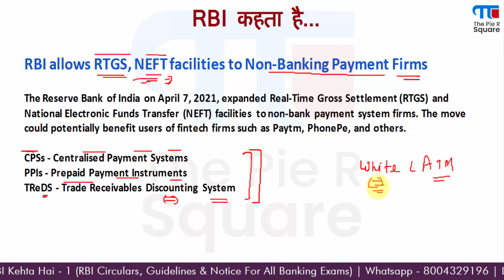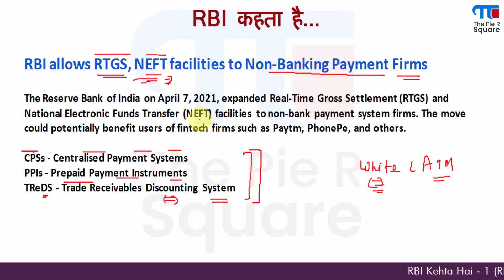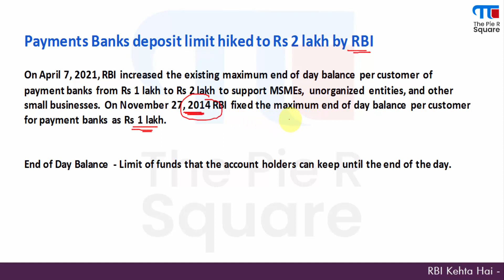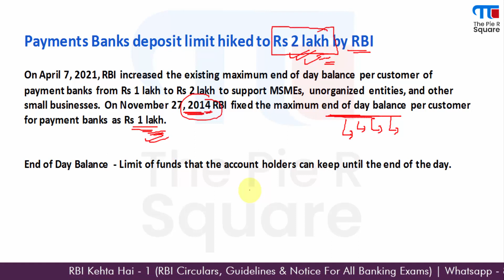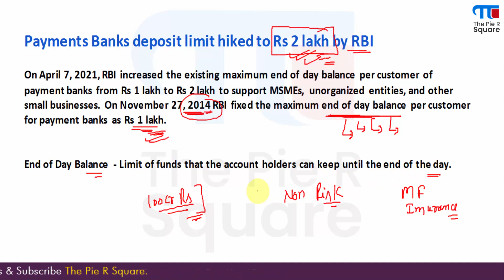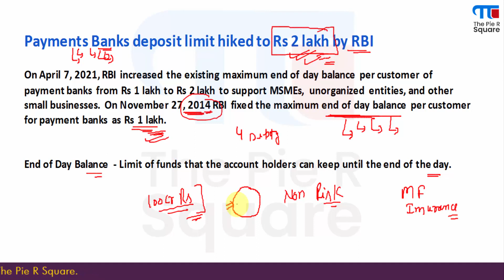RBI Kehta Hai - 01 | RBI allows RTGS & NEFT Facilities to Non-Banking Payment Firms (RBI Circular)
In this video, we are going to discuss the circulars of RBI in which it declares that RBI allows RTGS and NEFT facilities to non-banking payment firms. The second circular that will be discussing is payment banks' deposit limit has hiked to Rs 2 lacs by RBI.